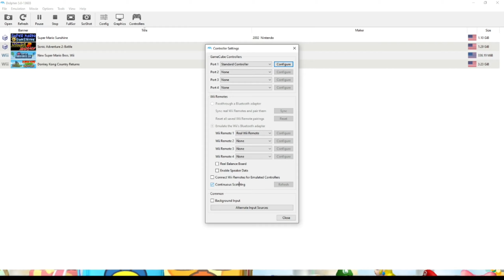New Super Mario Bros. Wii World 1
This is my newest video series which I'm working on as I was meant to upload yesterday but there were technical difficulties
PC Specs:
Intel i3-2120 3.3Ghz Dual Core CPU
8GB DDR3

OBS:
720p60
BitRate: 17000